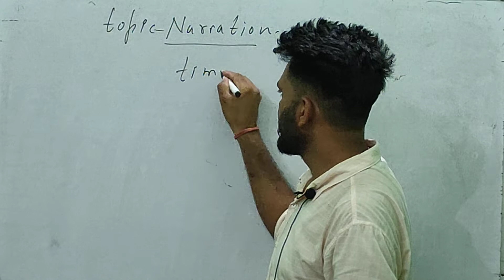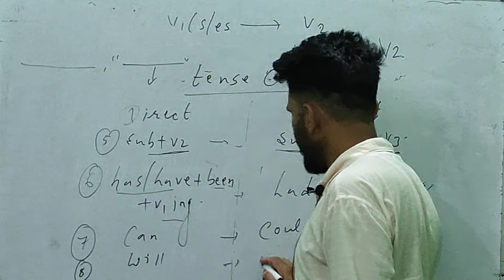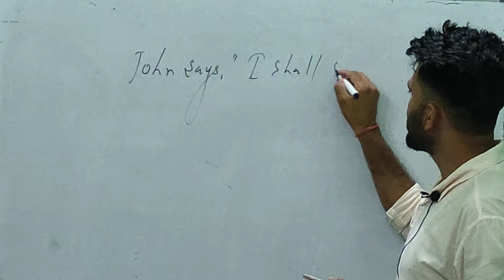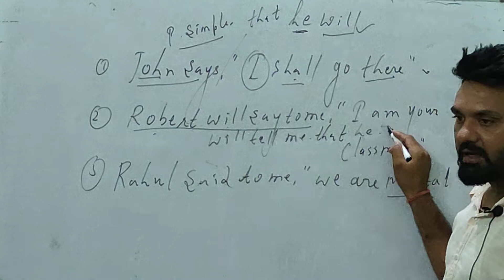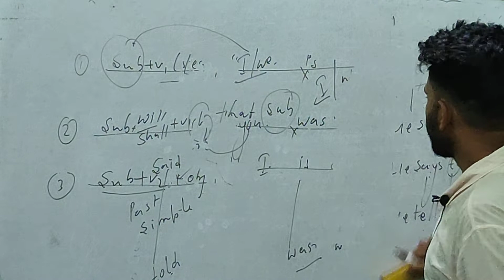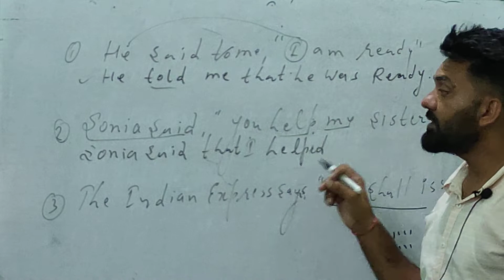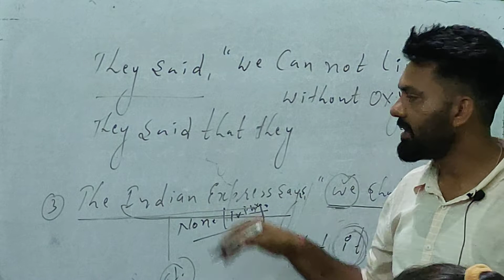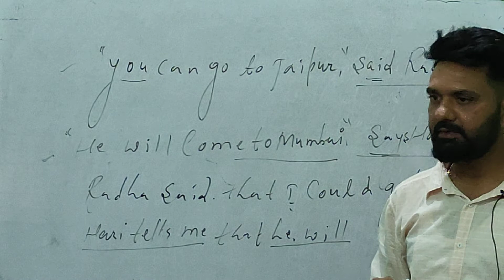SPECIAL ENGLISH CLASS✓ NARRATION (PART- II) ✓SPECIAL ENGLISH CLASS FOR LDC HIGH COURT✓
English Grammar
• Objective English
• English Translation
• Doubt Class